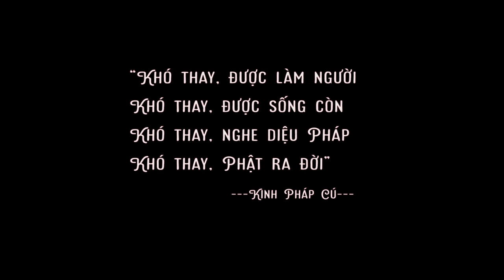Phân biệt thiền chỉ và thiền quán - Thầy Thích Ngộ Phương